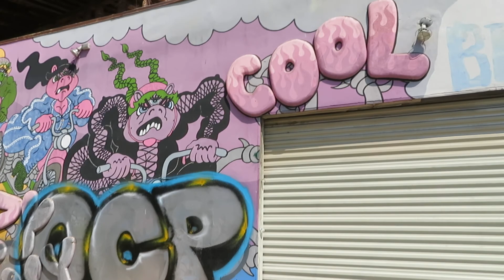Exploring In The Freeway Tartarian Arts District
Rolling through the old world.
The progress is slow on the freeway but the graffiti rolls on.
Look at the old world roof pillars inside the business.